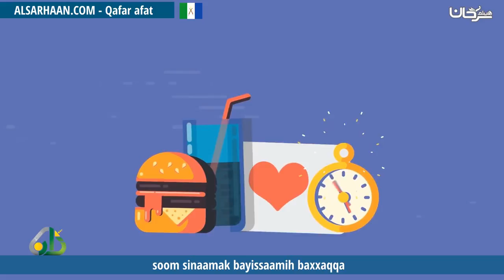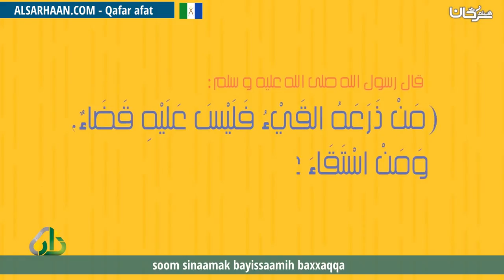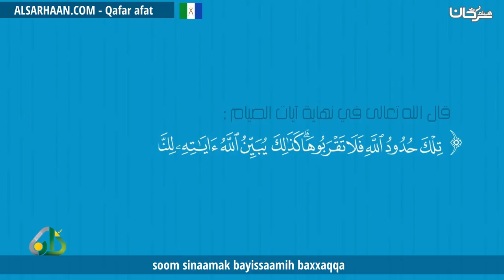soom sinaamak bayissaamih baxxaqqa مبطلات الصيام